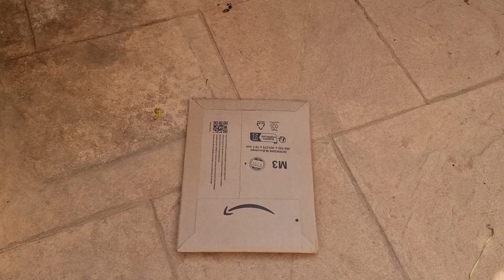Vida De Verano en libertad condicional... los malhechores deben estar vigilados.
Como ya sabéis esta casa está llena de rufianes y malhechores. Están bajo estricta vigilancia pero aún así se apañan para infringir las normas. Así lo veréis en este video.